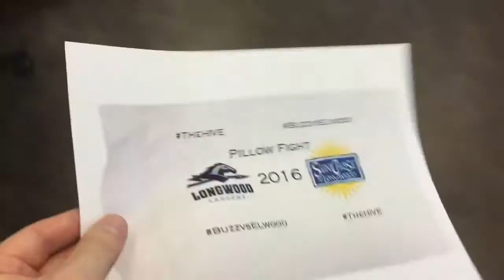Buzz Training Day